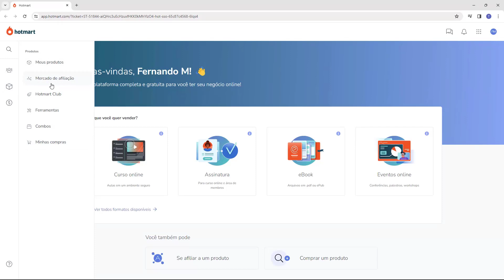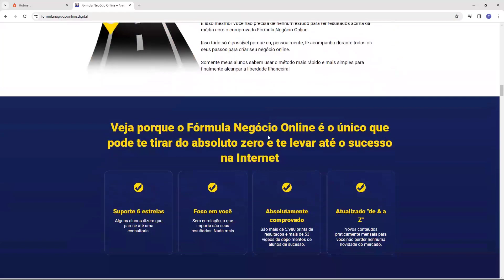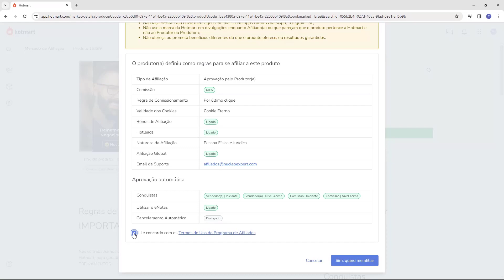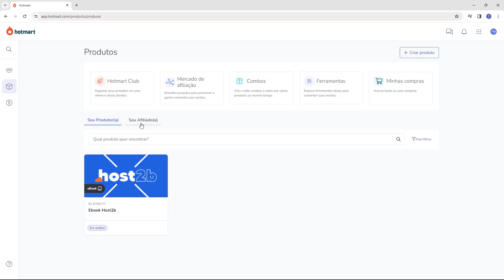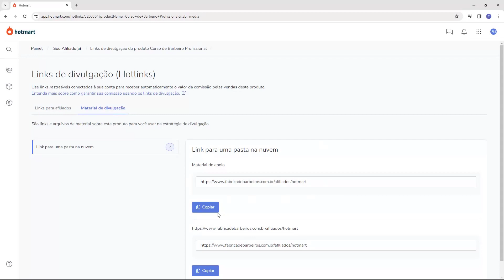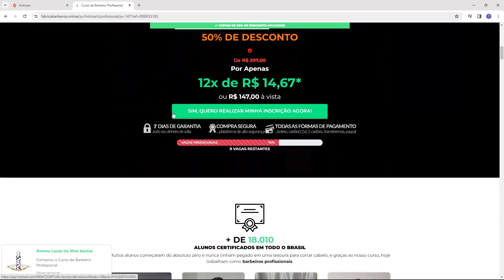HOTMART: Se afiliar à Produtos para Vender Muito (Rápido e Fácil) 2024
Aprenda Como Se afiliar à Produtos para Vender Muito na Hotmart facilmente e em poucos minutos

Quer apoiar o canal para trazermos mais tutoriais da Hotmart?